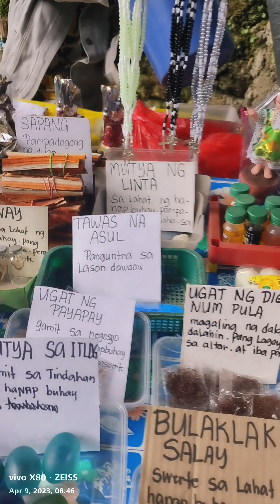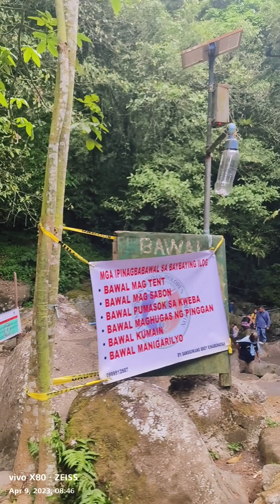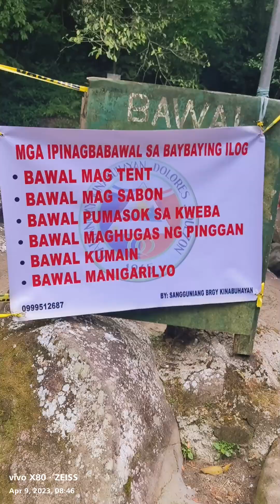nakarating din sa dolores puno ng hiwaga ang lugar na ito mahiwaga ang tubig